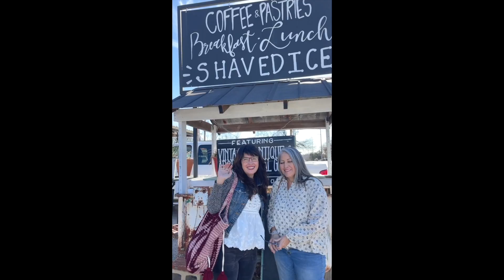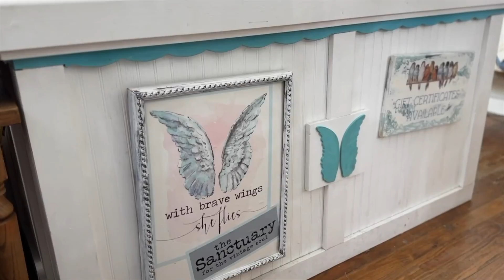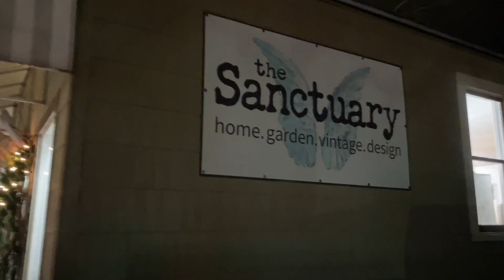DIY Paint would not exist if it were not for.? ... my trip to Texas and Bobby!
this is a behind the scenes video of our paint workshops, a sneak peek and my store and a surprise clip of Bobby!